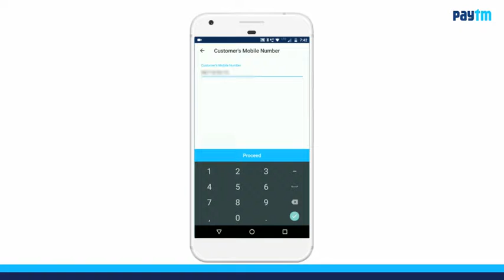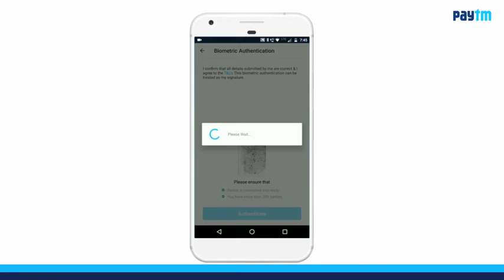Paytm Golden gate aaj hi banwaye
Part time and full time kamaye Paisa Paytm kyc karke aaj hi contact kare 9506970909